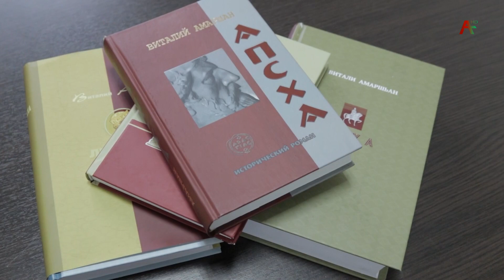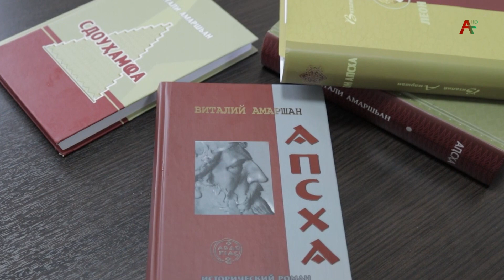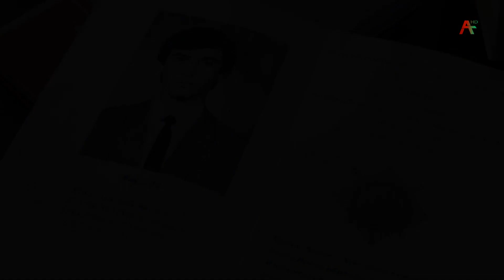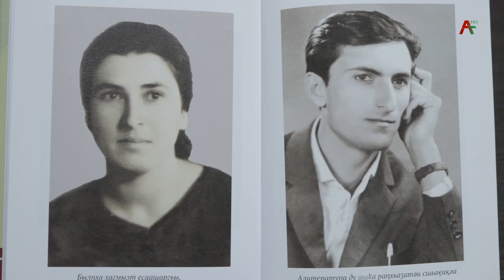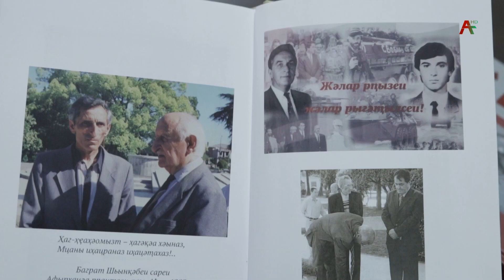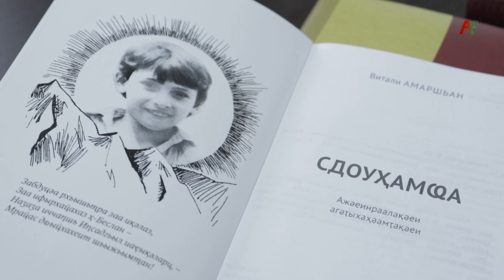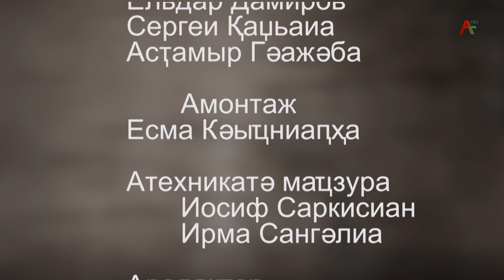Уарада. Виталий Амаршан